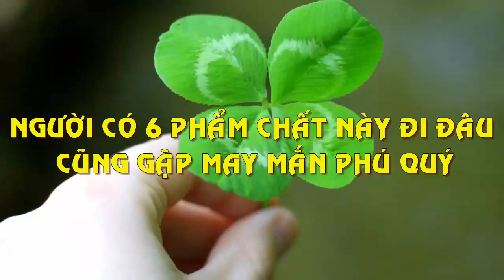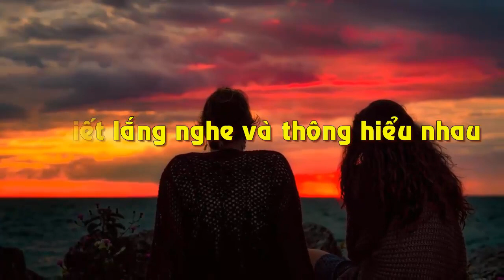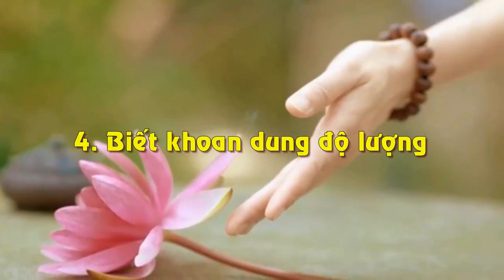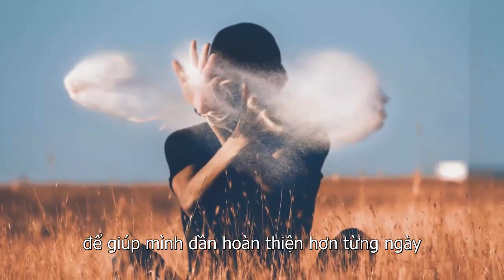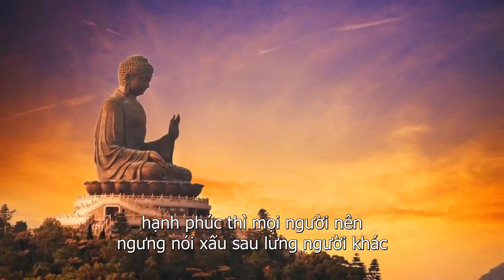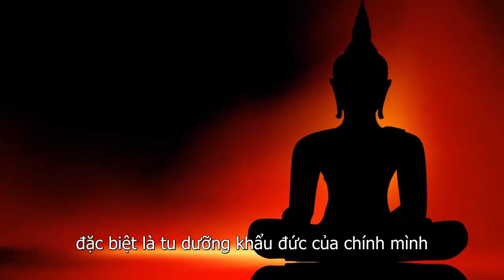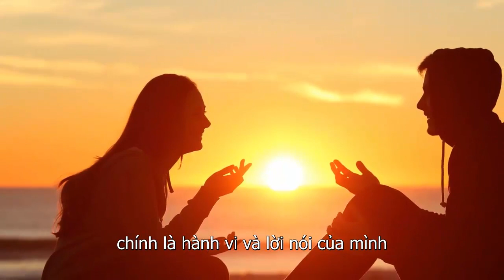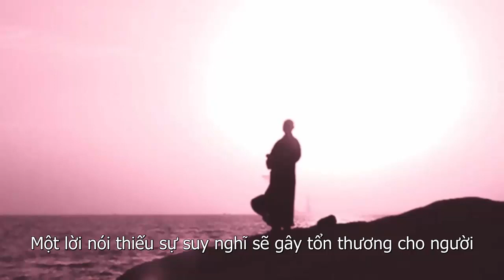Người Có 6 Phẩm Chất Này Đi Đâu Cũng Gặp May Mắn Phú Quý